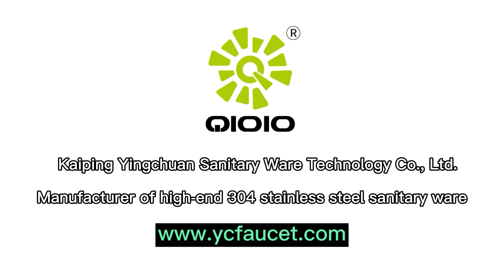Classic square 304 stainless steel bathroom basin faucet